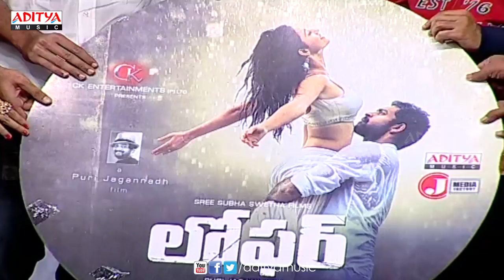Loafer Audio Launch Highlights || Loafer Movie || Varun Tej, Disha Patani, Puri Jagannadh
Watch & Enjoy Loafer Audio Launch Highlights , Starring Varun Tej,Disha Patani. Music composed by Sunil Kashyap,Directed by Puri Jagannadh & Produced by C. Kalyan under the Banner of Sree Subha Swetha Films...

Movie: Loafer
Cast: Varun Tej, Disha Patani
Director: Puri Jagannadh
Producer: C. Kalyan
Banner: Sree Subha Swetha Films
Lyrics: Kandikonda, Bhaskara Bhatla, Suddhala Ashok Teja
Singers: Sunil Kashyap, Spruthi,Yazin Nizar, Pranavi, Karunya, Rahul, Shravana Bhargavi